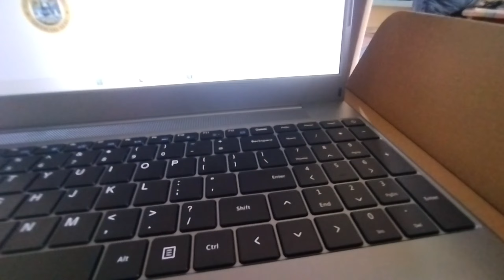Brigada Skwela 2023